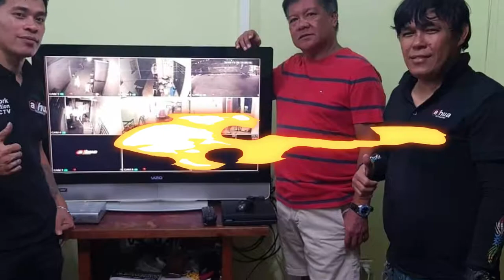Network Solution Technology CCTV Package and Client Photo Docs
DAHUA INVATION
NETWORK SOLUTION TECHNOLOGY
CCTV SUPPLY AND INSTALLATION
REPAIR AND MAINTENANCE

WE SUPPLY AND INSTALL FULL HD CCTV WIDE LENCE
24|7 RECORDING SYSTEM.24|7 SURVEILLANCE CAPTURE.
WE ALSO ACCEPT CCTV REPAIR AND MAINTENANCE

ITEMS NEW FETURE AND COLOR
NEW SIRIES

Or visit our Facebook Page:
CCTV INSTALLATION (NETWORK SOLUTION CCTV SUPPLY AND INSTALLATION) FOR OTHER FEEDBACK.

SECURE YOUR HOME,SHOP,BUSINESS, RESTAURANT AND PROPERTIES BY USING THE NO.1 IN THE WORLD LEADING BRAND DAHUA TECHNOLOGY.